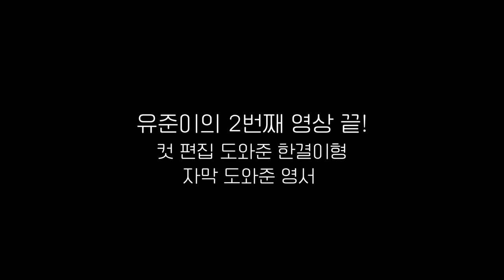유준 PD의 추석 비하인드🌝 | BAE173 VLOG⚡ (ENG)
유준 PD의 추석 비하인드🌝 | BAE173 VLOG⚡